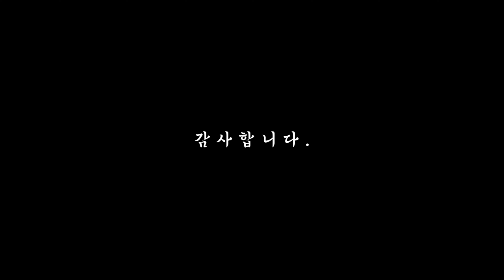● 남양산 IC ~진영IC(부산외곽순환도로)